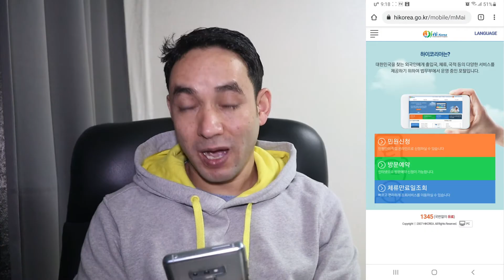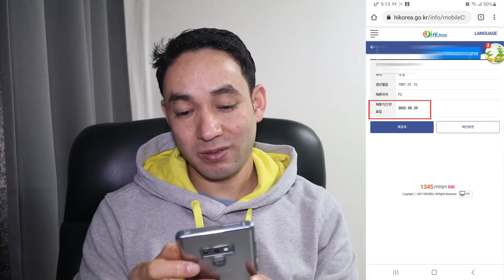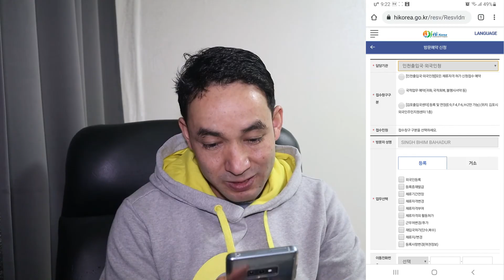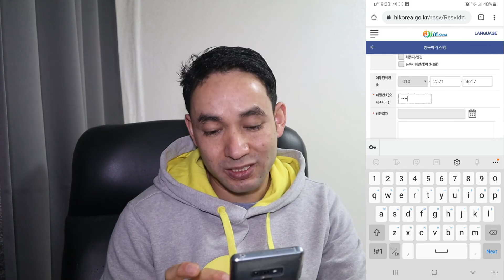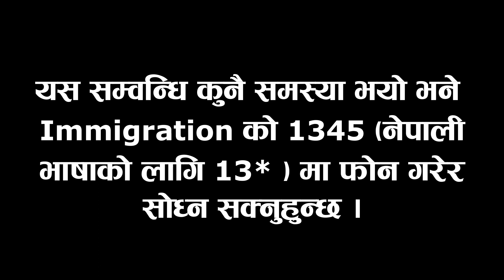Visa Check गर्ने र Immigration जानु अघि Reservation(방문예약) गर्ने तरिका ।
Visa Check र Immigration जानु अघि Reservation(방문예약) गर्ने तरिका ।